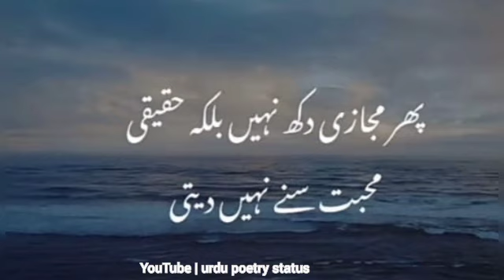Amazing Urdu Quotations ||Best UrduQuotes | Hazrat Ali R.A best quotes || urdu poetry status